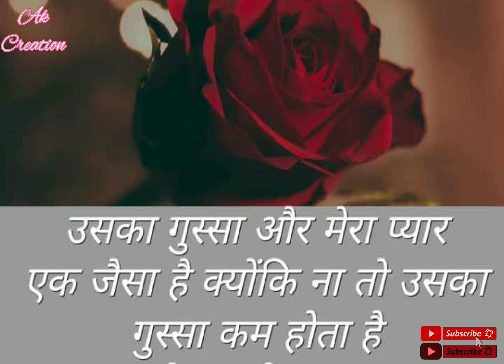Darte Hum Yar Mere Na jaane kal..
Darte hai hum yar mere na jaane kal kya hoga aajtohe itna hasi na jaane kal kya hoga romantic love Status🥀 💔💏💞👨‍❤️‍💋‍👨💓💘👩‍❤️‍💋‍👩👩‍❤️‍💋‍👩💑